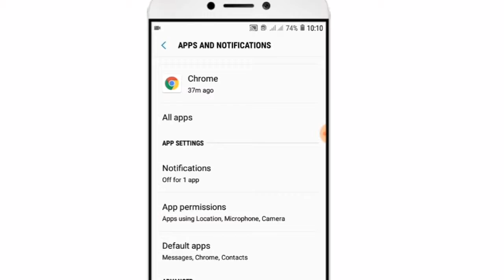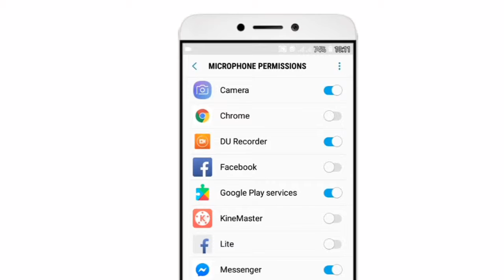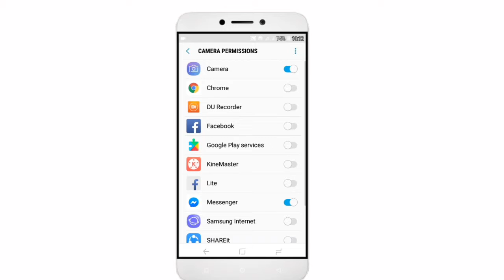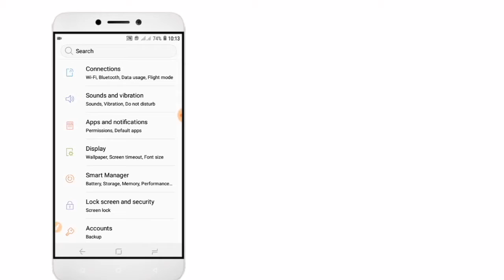সাবধান আপনার ফোন হ্যাক হতে পারে।ভিডিও টা দেখলেই বুঝতে পারবেন।